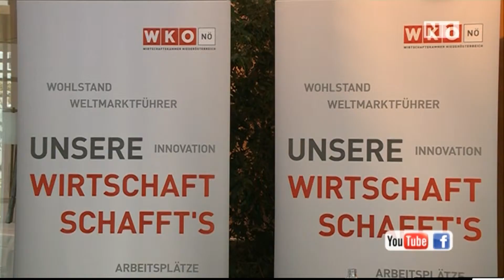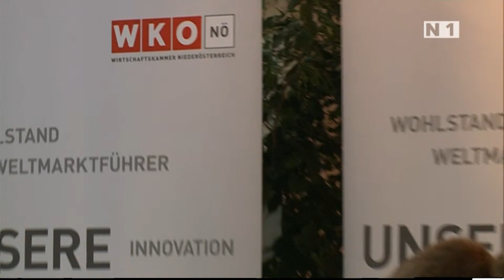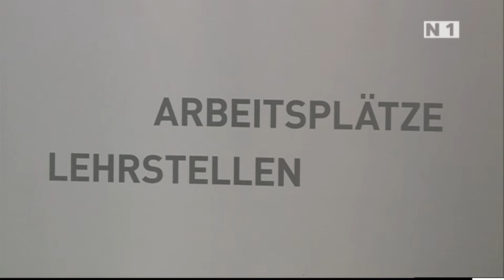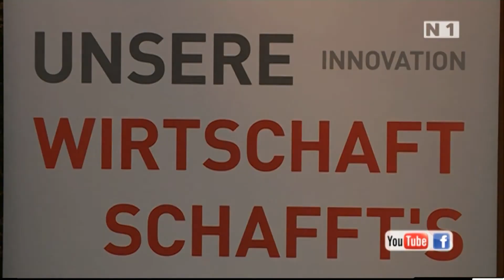Wirstschaftskammer-Info: Produktions-Standort NÖ